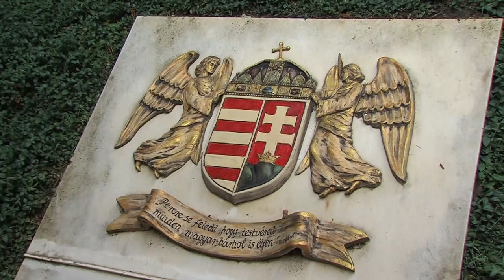Megemlékezés - Nemzeti Összetartozás Napja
Megható ünnepség keretében idézték fel a múltat és reflektáltak a jelenre a dombóvári Nemzeti Összetartozás téren.